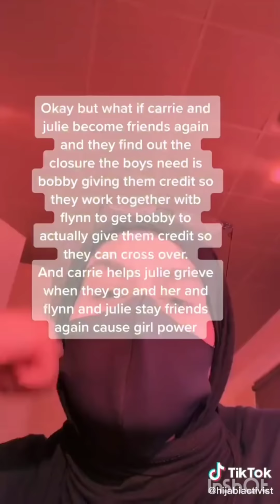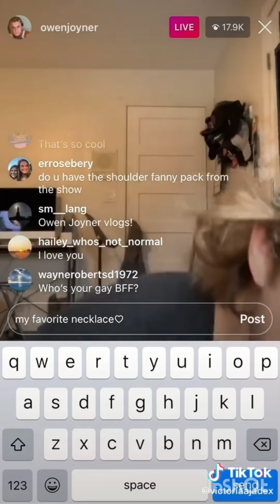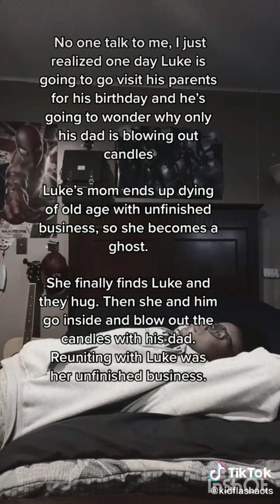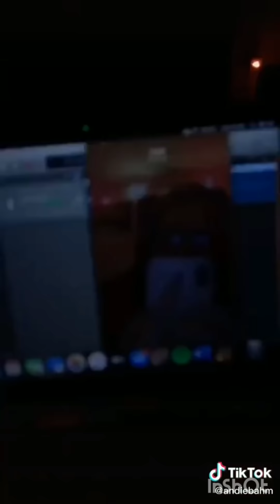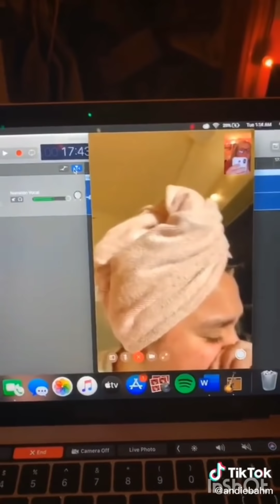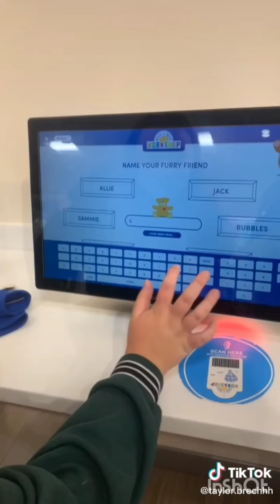Julie and the Phantoms TikToks 12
i felt like it was kinda a big video recently on tiktok the two meeting owen and charlie but i really dont wanna encourage people to think following them is good behaviour